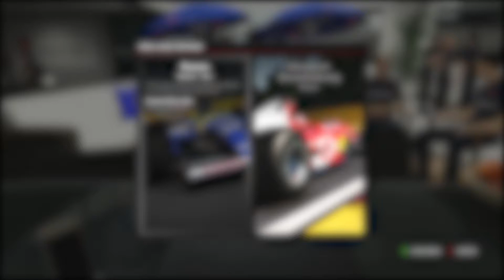F1 2017 Karriere [112] 🏁 Heute mal im Williams [Gameplay/German]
Formel 1 2017: Karrieremodus
KI-Schwierigkeit: Extrem(80)

« LET'S PLAY FORMEL 1 2017 KARRIERE »

mein verwendetes Lenkrad:  Thrustmaster Ferrari 458 Spider